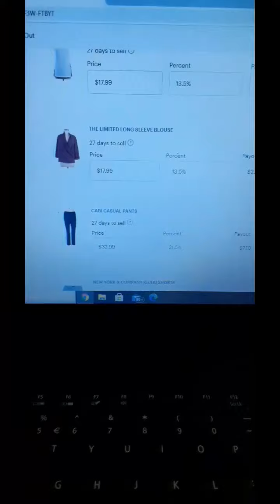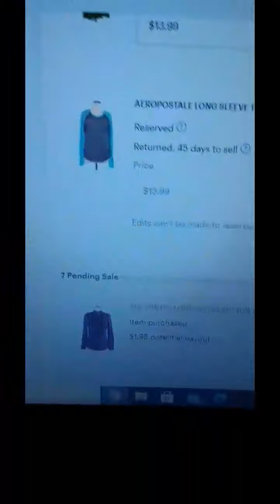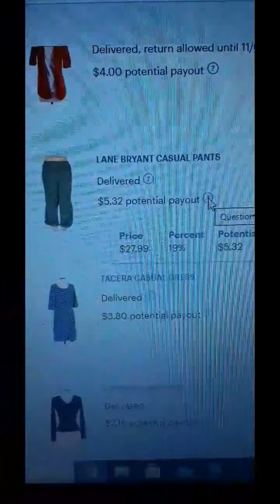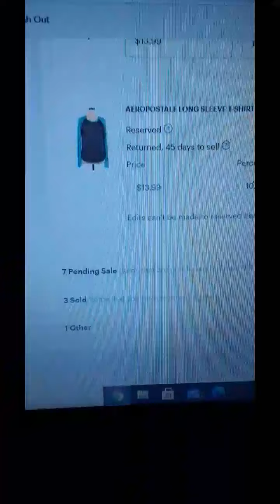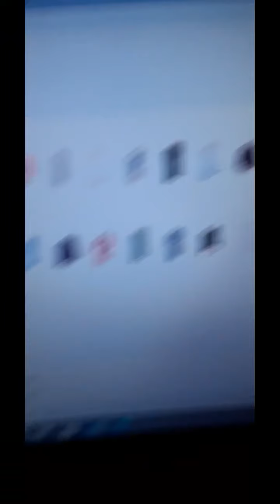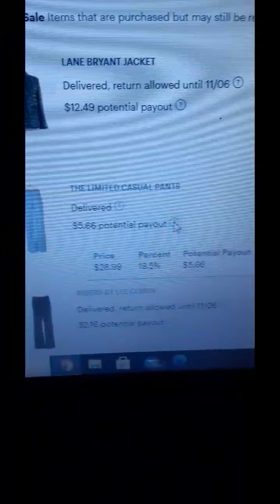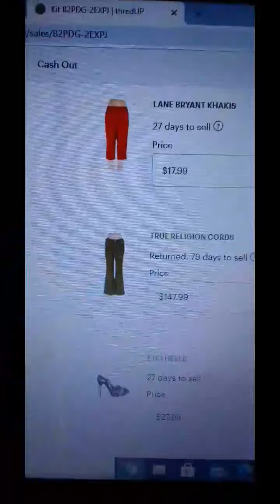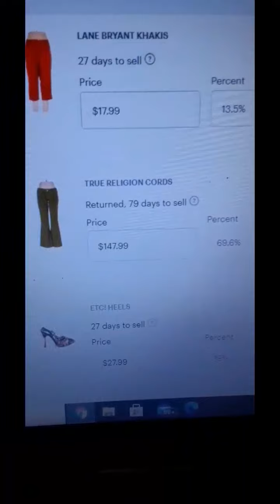ThredUp Buyer Coupon Issue & Returns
Hey everyone in this video I talk about the use of the 20, 30, 40, & 50% coupons and how it reduces my potential earning. Who's Mad lol (Video I made, check it out)